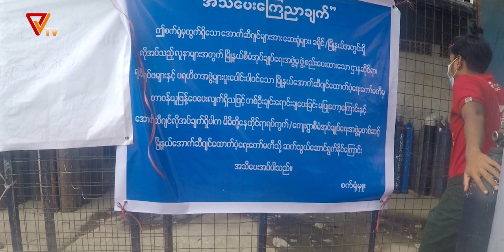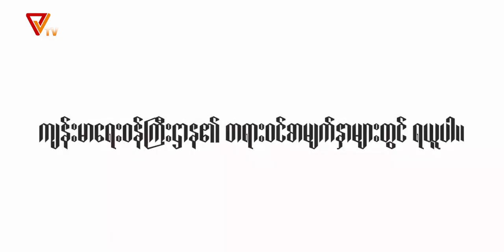CaringFamilyMembers Dr Tint Htoon Latt